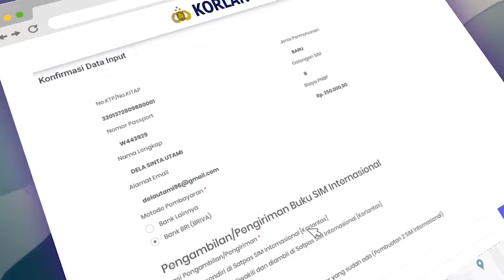New Mechanism New Normal "DARI POLRI UNTUK INDONESIA"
New Mechanism New Normal
"DARI POLRI UNTUK INDONESIA"
Mendukung Kebijakan Pemerintah, Korlantas Polri Melakukan Adaptasi Tanpa Kehadiran Pemohon ke Satpas SIM Internasional Korlantas Polri.
Karena Sekarang Pembuatan SIM Internasional Bisa Dilakukan